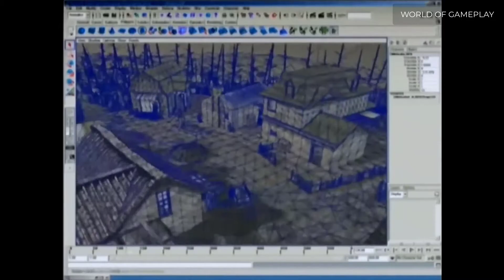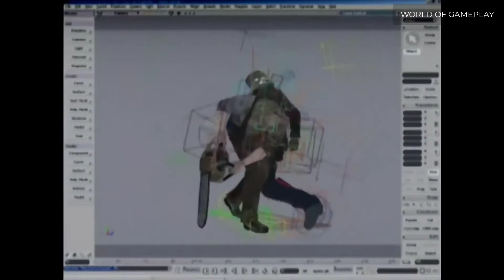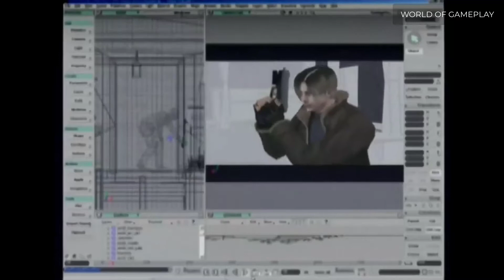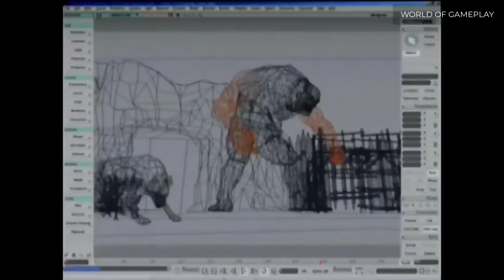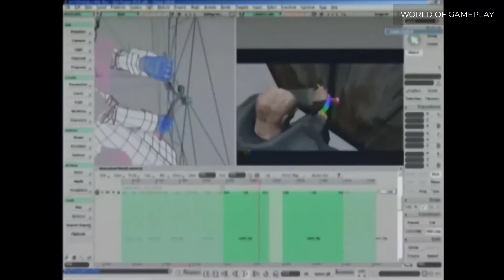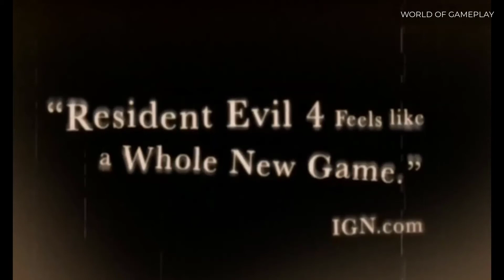Making of - Resident Evil 4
Interview with the developers of Resident Evil 4 during the development of the game